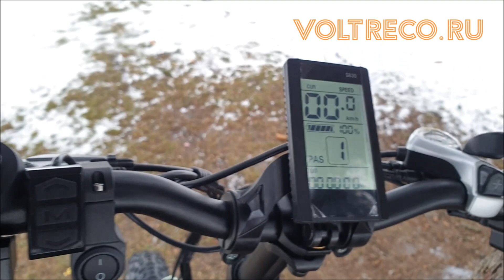Электрический Фэтбайк Everider Explorer Sport 2x2 3500w Полный привод Обзор Voltreco.ru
Характеристики и цены на Электрический Фэтбайк Everider Explorer Sport 2x2 3500w Полный привод
Электровелосипед Электросамокат Фэтбайк Трицикл купить в Гипермаркете Вольтрэко с доставкой день в день по Москве и с отправкой по России: Все города по самой выгодной цене!